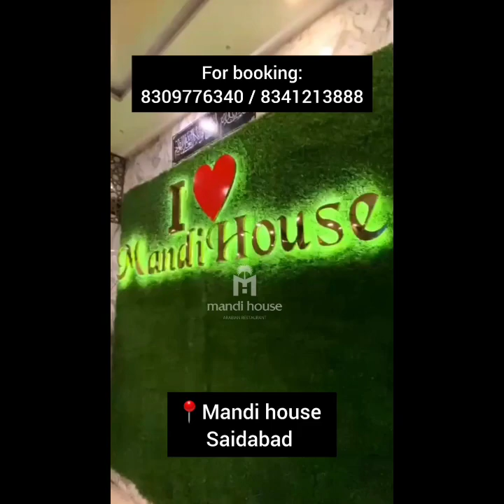Chakhu lekar Ghumna Yahan Bahut Log ka Shaukh Hogaya Rowdy Sheeters ki Counselling ke Dauran DCP Sou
Chakhu lekar Ghumna Yahan Bahut Log ka Shaukh Hogaya Rowdy Sheeters ki Counselling ke Dauran DCP South East Zone Rohith Raju IPS ne Kahan Santosh Nagar Ps Limits.